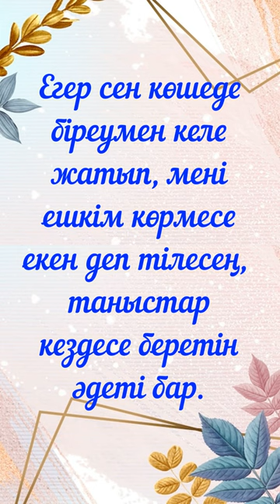Ешкім көрмесе екен деп тілесең Мырзагелді Кемел # shorts